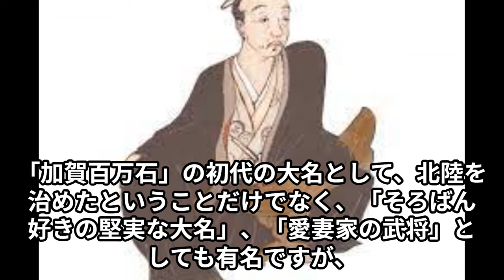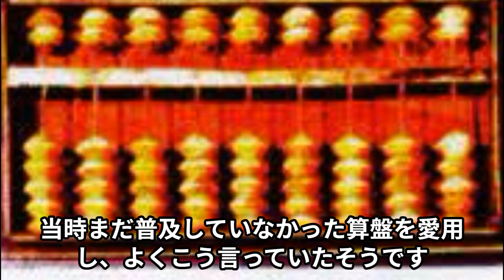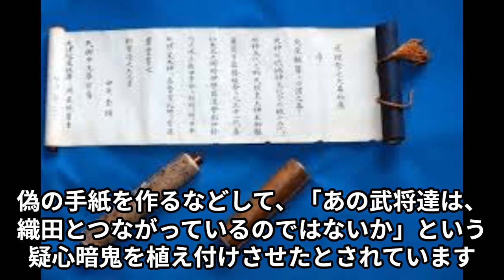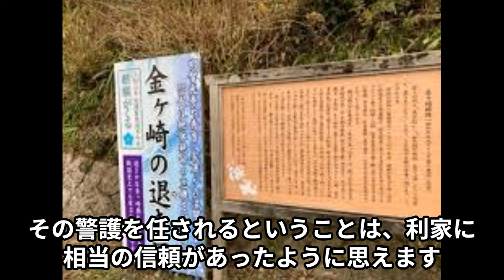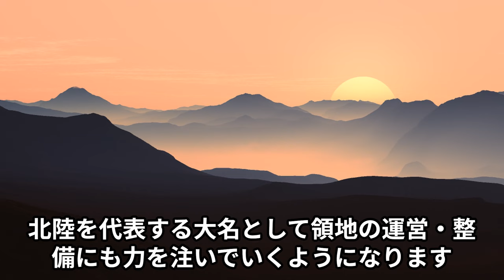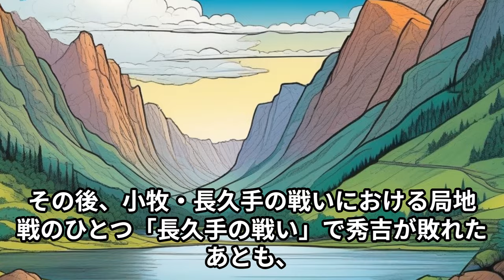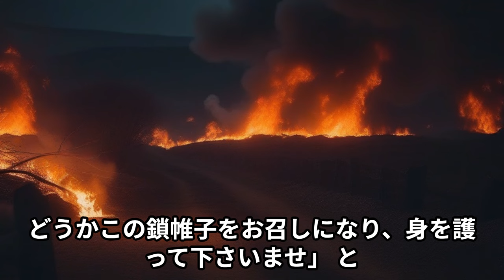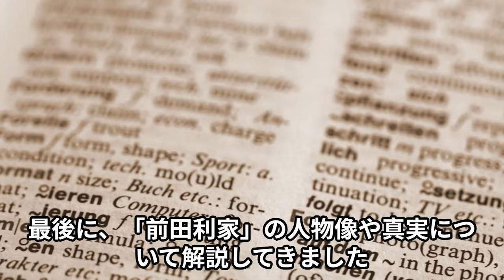【前田利家】加賀百万石の英雄の生涯とは？槍一本で痛快かつ感動のドラマを解説！【歴史解説】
今回の動画では、歴史の舞台裏に輝く加賀の英雄、傾奇者と呼ばれた前田利家の生涯に迫ります。彼が一振りの槍で刻んだ痛快で感動的なドラマを解説します。槍の才能が花開く若き利家、激動の戦国時代での活躍、そして加賀百万石の興隆まで、その軌跡を追います。武将伝説の真実と感動が詰まった、前田利家の物語をお楽しみください。